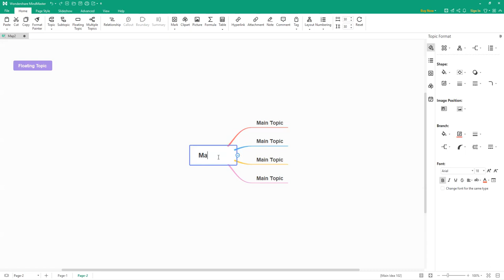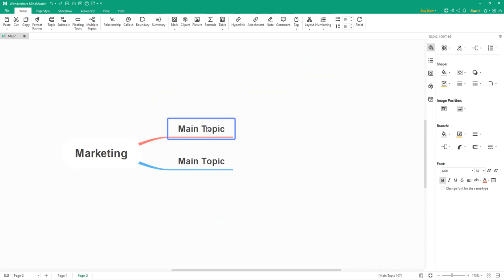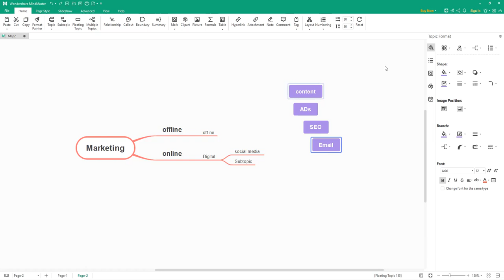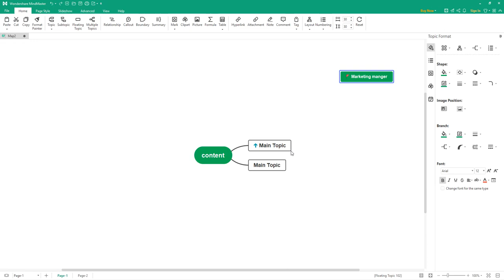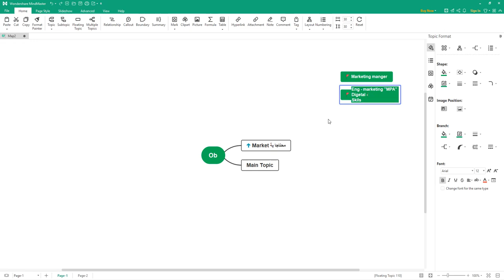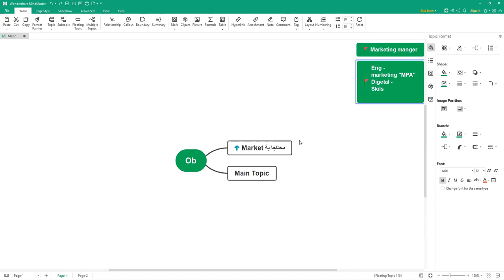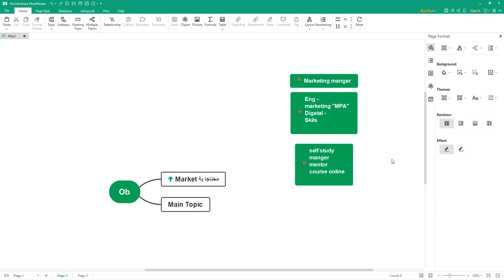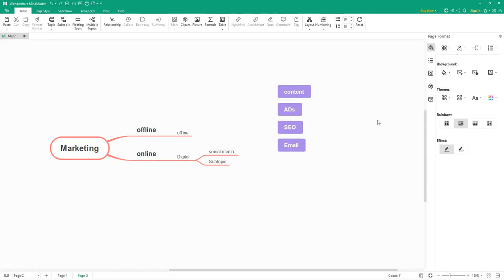Marketing Career Map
Embark on a journey towards a thriving marketing career with our comprehensive Marketing Career Map! 🚀 In this video, we'll guide you through the key milestones, strategies, and skills needed to navigate and excel in the dynamic field of marketing.

🔍 Key Insights Shared:

Crafting Your Personalized Marketing Career Plan
Essential Skills Every Marketer Should Develop
Strategies for Advancement at Every Career Stage
Navigating Specializations and Industry Trends
Building a Network for Long-Term Success

👍 Join the Conversation:
Share your thoughts, questions, and experiences in the comments below. Are you considering a career in marketing, or are you already on your marketing journey?